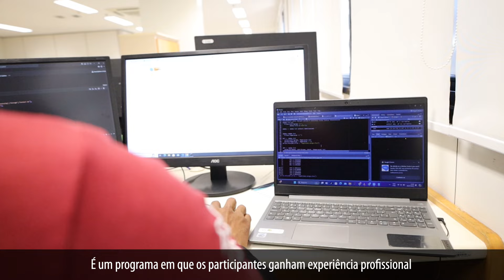Programa MPDFT Residente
Conheça o Programa Residente do MPDFT.